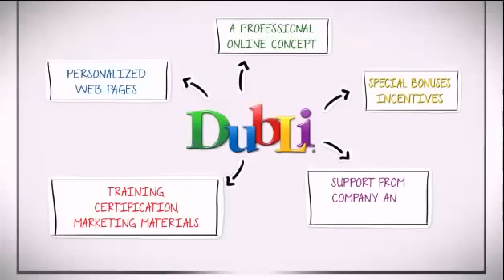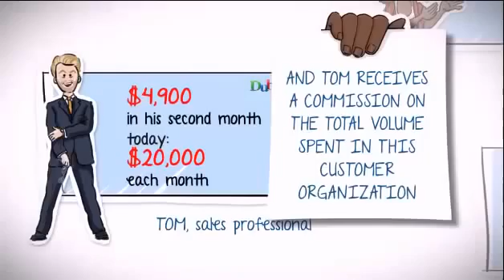Hobbit Office - Saturday Night Live - Saturday Night Live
GOLDEN - YOU'RE ALWAYS LOVED | Live at Tubeathon 2014
TUBEATHON 2014 - Presented By What's Trending and the 2015 Ford Focus!
Top 5 INSPIRING Viral Videos Of 2014
KARMIN - Sugar | Live at Tubeathon 2014
Between Two Ferns with Zach Galifianakis: Brad Pitt
Jeff Usner - Sharing Life Style Benefits of Internet Marketing
Star Wars: I.M.P.S The Relentless Season 1
Star Wars - Versus: The Way to Shadow
EVERY YOUTUBER EVER In YouTube Rewind 2014 | What's Trending Now
Google's 2014 "Year In Search" Video | What's Trending Now
NICKI MINAJ Does KIM KARDASHIAN On SNL | What's Trending Now
Kid Gives Justin Timberlake A Present On Stage | What's Trending Now
The Buried Life & Destorm Bring The Holidays To COVENANT HOUSE
Woman KILLS Her Crazy Guitar Solo | What's Trending Now
MADILYN BAILEY & Runaground - Silent Holy Night | Live at Tubeathon 2014
CRAZIEST Ski Line EVER | What's Trending Now
TONY HORTON'S Holiday Themed WORKOUT
What YOUTUBERS Want For Christmas - Feat. Connor Franta, Rebecca Black & More!
DJ EARWORM Releases 2014 Pop Music MASHUP | What's Trending Now
TUBEATHON 2014 by Song A Day's JONATHAN MANN!

What's Trending
Funny Or Die
Jeff Usner
VictoriousProductions
Versus thewaytoshadow